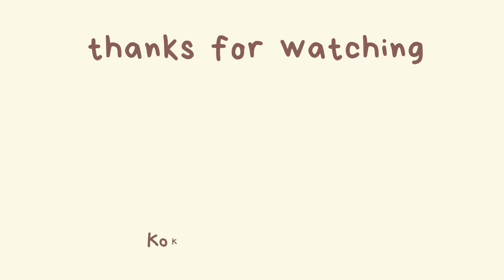Life with Pomeranian KoKo | New Dog Bed | Pancakes 🥞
Simple daily life with Koko
I got Koko a new dog bed from The Brooklyn. Hoping it can help calm Koko down due to anxiety. The dog bed arrives within 3 days! She loves it! But she just wants everything of hers to be in the bedroom.. Ohh..

Please note** I am not a veterinarian, just a loving dog Mom. This homemade diet has worked wonderfully for KoKo, and I hope it does the same for you.